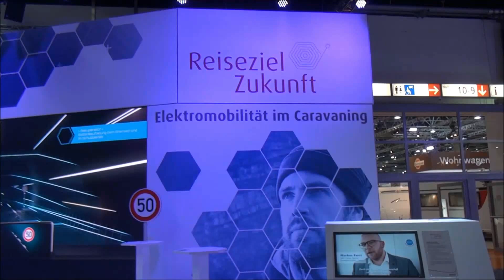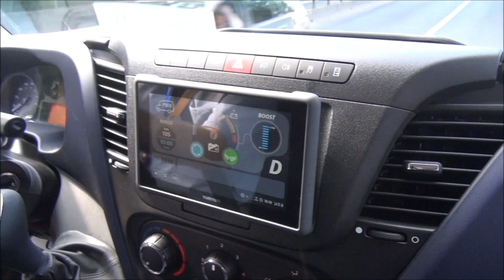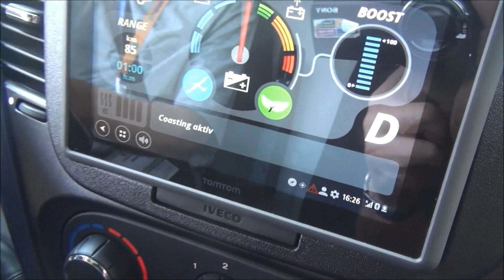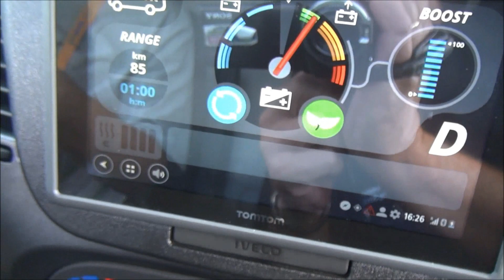RV chat : Electrical vehicles and running out of juice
Responding to a massive potential shift in propulsion, the AA has formed a partnership with Chargemaster, the UK’s largest provider of EV charging infrastructure, to help AA members who already own, or who are considering an electric vehicle.  Of course at present we are just talking about cars as the first commercially available motorhome is still some time off.

AA patrols have already undergone intensive training in how to deal with any breakdowns involving electric or hybrid vehicles using a specialised rig at the patrols’ training centre.

The AA will use the POLAR network, the UK’s largest public EV charging network, which is operated by Chargemaster and provides access to over 5,000 charging points nationwide, to provide an emergency backup charging solution for its patrols in the unlikely event that an EV driver runs out of charge.

AA patrols will carry POLAR RFID (radio frequency identification) fobs and if an AA member is stranded with an empty battery, they will be recovered to the nearest POLAR network charging point and provided with a complimentary charge to get them back on the road as soon as possible.

While some people still have anxiety about running out of range, the reality is that there are more than 14,000 public charging points** throughout the UK, with around 300 being added every month and today’s EVs are capable of meeting many people’s weekly, let alone daily mileage on a single charge, especially as the average UK journey length is less than 10 miles.

Edmund King OBE, AA president, said: “We have always been at the forefront of motoring innovation and as our member surveys show, the number of plug-in vehicles on the roads is going to increase quickly.

“So we want to ensure that all of our members are supported on the road, no matter what vehicle they drive. Our partnership with Chargemaster will offer AA members fantastic benefits in the future and now gives them peace of mind in the event of an emergency.”

David Martell, Chief Executive of Chargemaster, said: “In many ways we have passed the tipping point for electric vehicle adoption in the UK, and the pace of change over the coming years will be quite dramatic.

“We recognise that charging infrastructure, whether at home, at work, or in public, is critical to increasing the uptake of EVs and supporting drivers to make the switch. Although many people are concerned about the number of charging points, the reality is that including dedicated units fitted at home, there are as many charging points in the UK as there are electric cars.”

“The benefits now available to 15 million AA members means that many more drivers will have the confidence to join the thousands of people moving to electric motoring every month.”

In his presentation Edmund King showed how many of the concerns or myths about EVs are not valid or are quickly being dispelled.

Some of the concerns expressed by AA members

In an AA-Populus poll of 16,629 in July 2017 the percentage identifying different EV-related issues as a concern to them were:

Availability of charging points (84%)
High purchase price  (83%)
Battery durability (69%)
Limited range (61%)
Time taken to charge (60%)
Lack of choice/availability (49%)

King argues:"Three quarters of drivers will mainly charge at home and the network of charging points is growing by the day.

"As the majority of people will charge overnight, using off-peak electricity at home, the time taken to charge should not be an issue and indeed fast chargers, capable of providing an 80% charge in less than half an hour, are becoming more common.

"The purchase price of EVs is falling while the quality and variety of models available; battery durability and range are all improving.